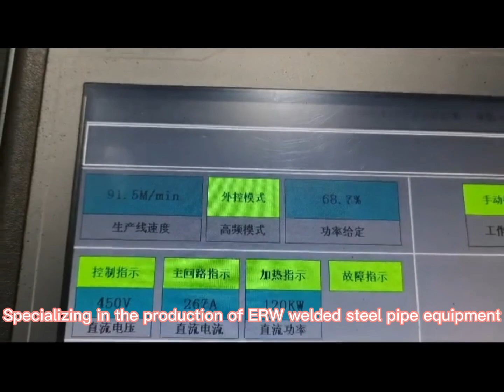Comparison of Solid State High Frequency Welder and Tube High Frequency Welded（1）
Baoding Jinkai Automation Technology Co., Ltd.
1. Comparison of design concepts
① The tube oscillator works in the class C linear amplification area,
and the anode loss of the tube is large; the oscillation strength depends
on the grid feedback; the oscillation frequency is affected by the
oscillation strength; the impedance matching is adjusted by the
anode/grid current ratio.
② The high-power solid-state device works in the saturation/cut-off
region, and the device loss is small; the oscillation strength depends
on the control circuit; the oscillation frequency is not affected by the
oscillation strength.
2. Comparison of technical parameters
 ① Electron tube high-frequency welding machine has accumulated
rich experience in operation design and maintenance in the long-term
industrial application, and the equipment quality and operation stability
have been accepted by the majority of welded pipe enterprises.
② With the development of power electronic technology and modern
control theory, solid-state high-frequency welding machines have
gradually been popularized and applied in the welded pipe industry.